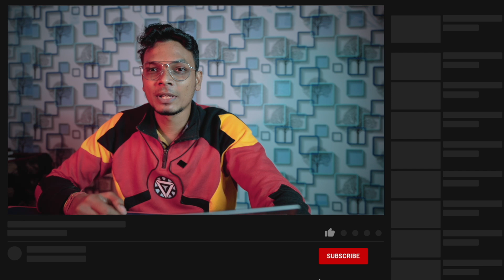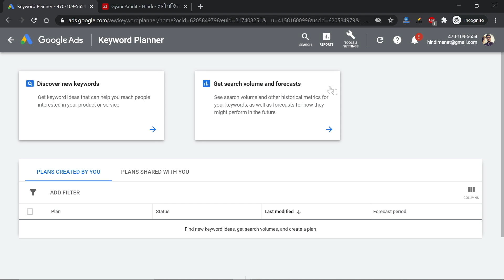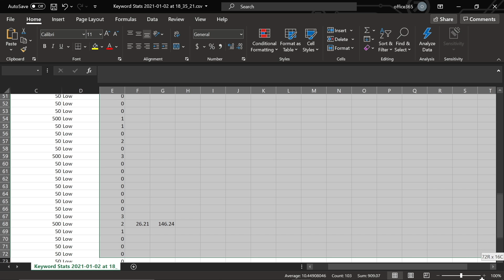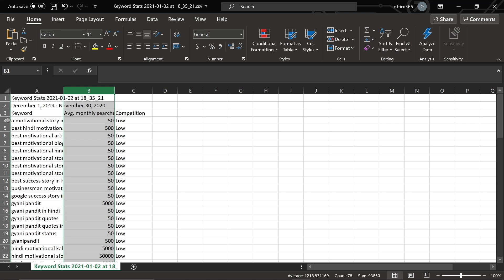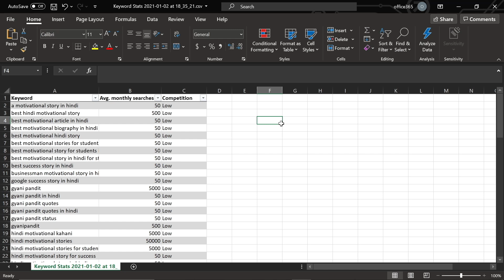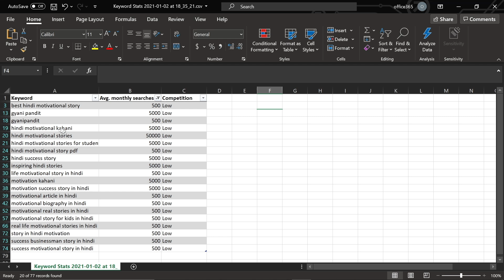How to use Keyword Planner for Competitor Keyword Research (2021)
How to use Keyword Planner for Competitor Keyword Research? Google keyword planner ek free tool hai jiske madad se aap apne competitor ke keywords ko research kar sakte ho. Ek beginner website ko apne niche me low competitor keywords ko dhundna bahut hi jaruri hai aur aaj hum uske baare mein baat karenge.

Gadgets I use:
50MM Lens
24MM Lens